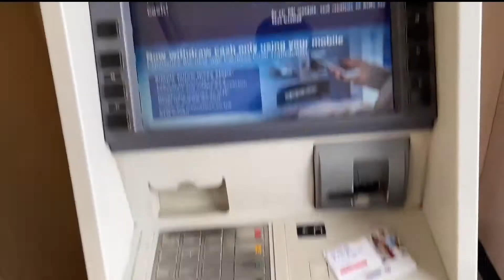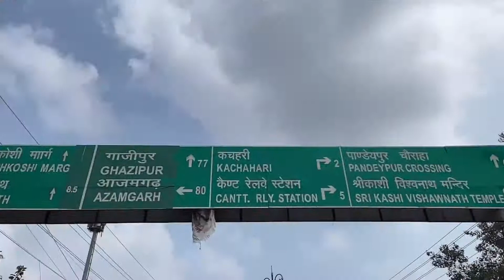Ragistration kay liya jana hai school || kam hi kam || vlog#9 || jays vlogs#vlog